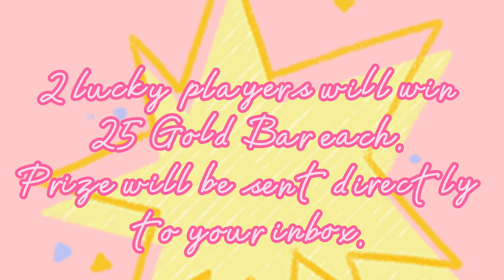25 GOLD BAR GIVEAWAY | RED + GREEN RASH GUARD PACKAGE | PLAY TOGETHER | izobel